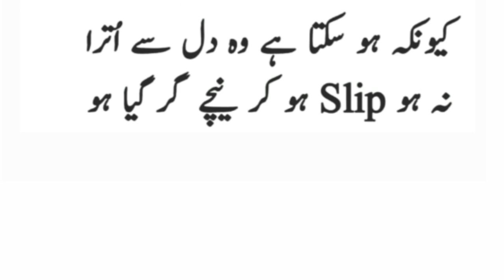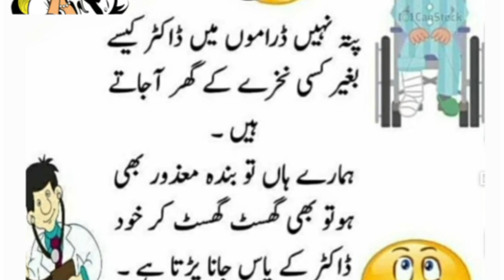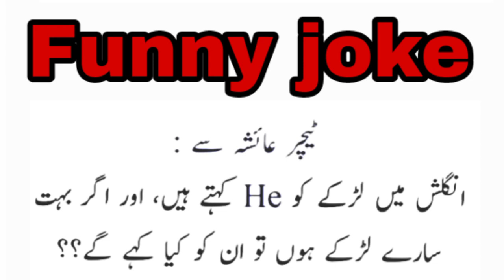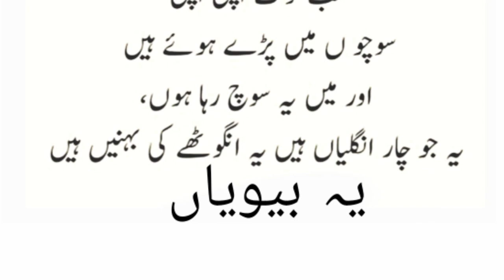Aj ka Latifah🙃😄|Funny joke in Urdu 😄|Hasna manna hai//Latestfunnyjoke|Abida Urdu Nagri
Husband and wife interesting joke|| Latifah||Funny joke in Urdu|| Abida Urdu Nagri ||Aj ka Latifah🙃😄

Joke
jokes
Latifah
new joke
joke collection
joke 2023